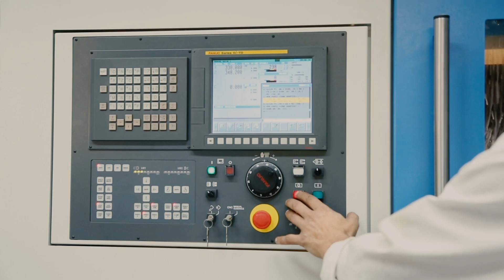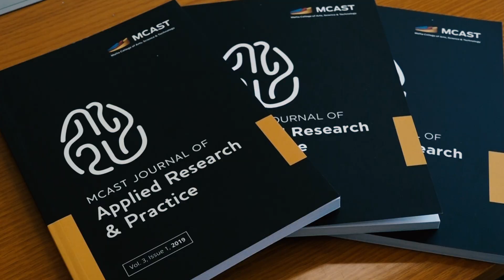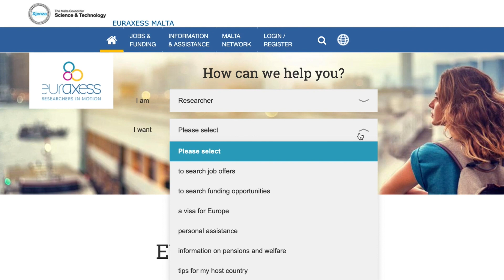Research & Innovation landscape of Malta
The video has been produced as part of the EURAXESS TOP IV project (Network Call) and it aims at promoting Malta as a research destination.